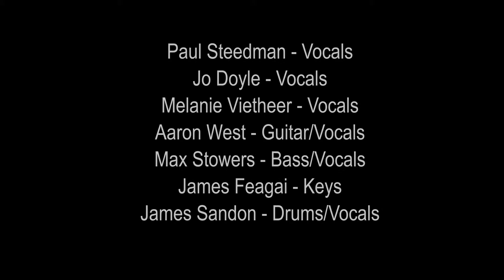'As' - Aaron West's Stevie Jam - Feb '18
Live at Brisbane Jazz Club, Australia, in February 2018.

Paul Steedman - Vocals
Jo Doyle - Vocals
Melanie Vietheer - Vocals
Aaron West - Vocals/Guitar
Max Stowers - Bass/ Vocals
James Feagai - Keys
James Sandon - Drums/Vocals